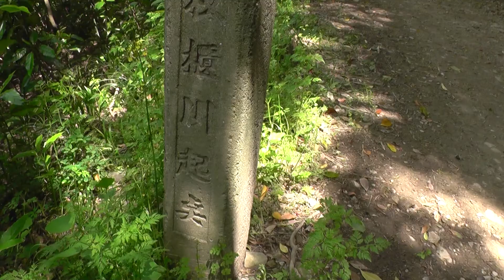河内貯水池近代化遺産Kawachi Dam modernization heritage